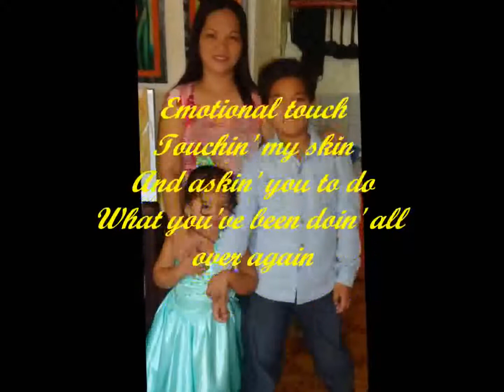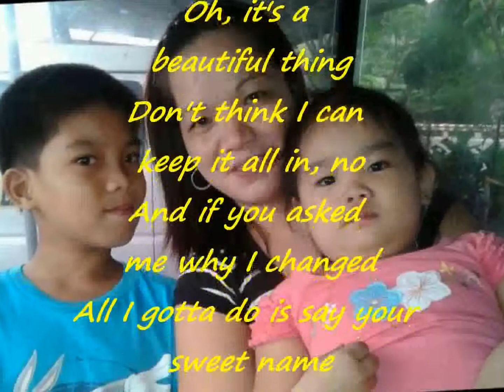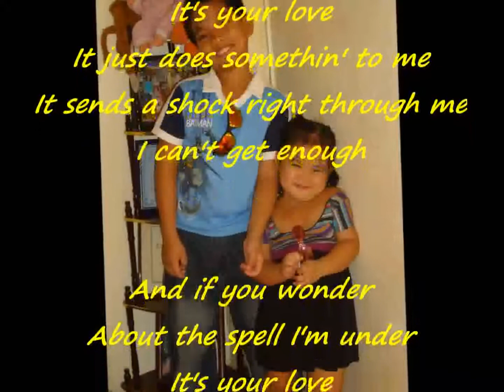Happy XX Anniversary!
Happy anniversary! You are the love of my life. Even though the distance between us can never be breached, the bond of our love is strong enough to stretch across those thousands of miles. I will always be here for you and wait patiently for us to come home together! I Love You Sweetheart!